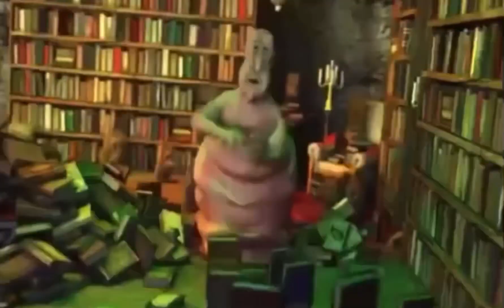YouTube kids be like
The glob.